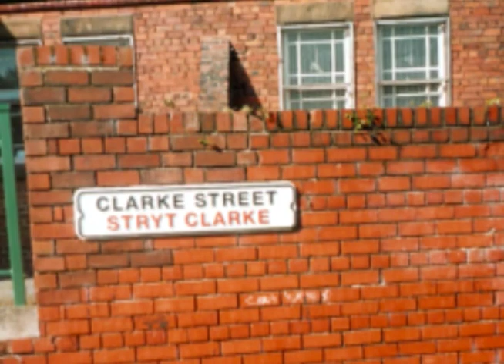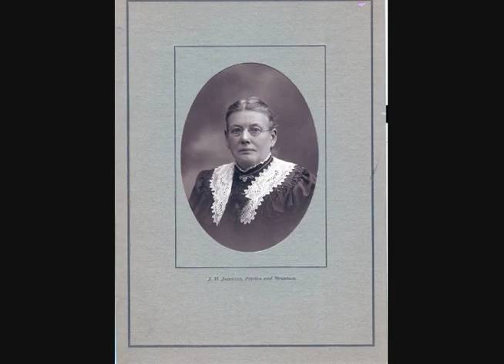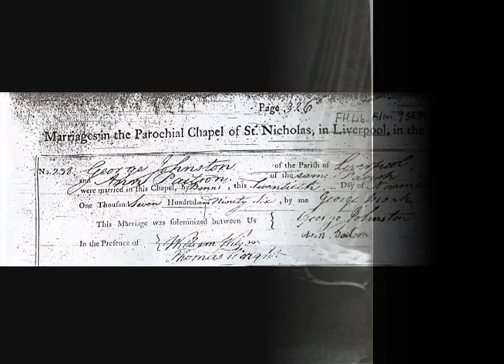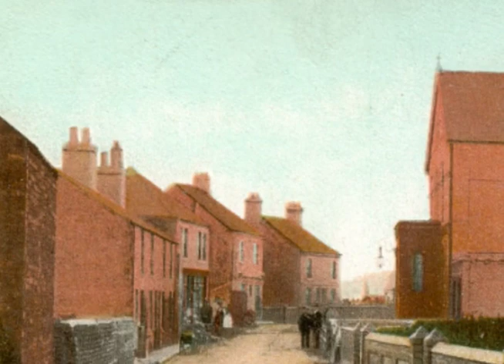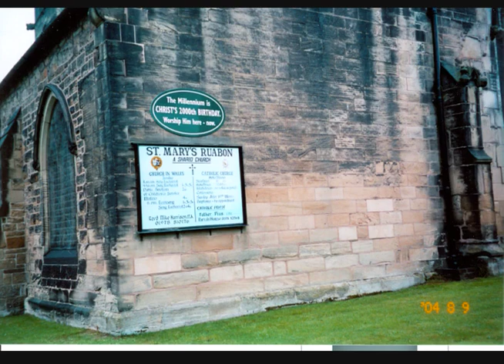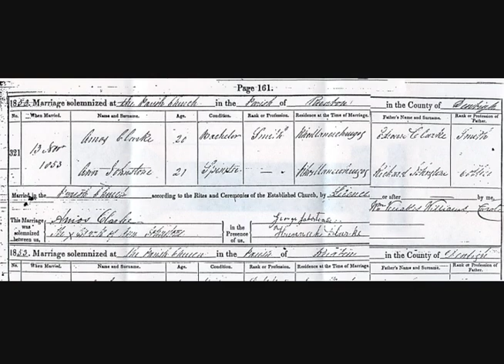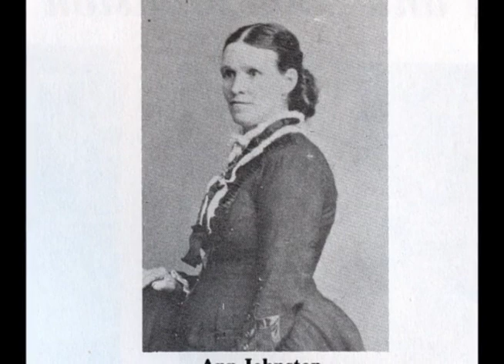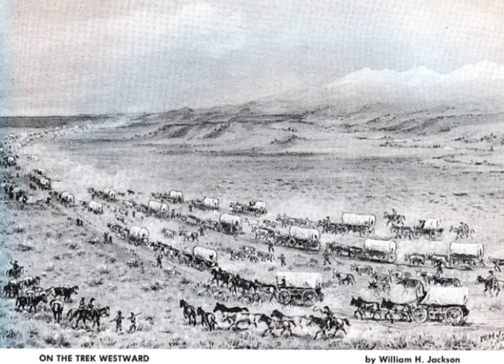Children of the Latter Day: The Lives of Amos and Ann Clarke (part 1/3)